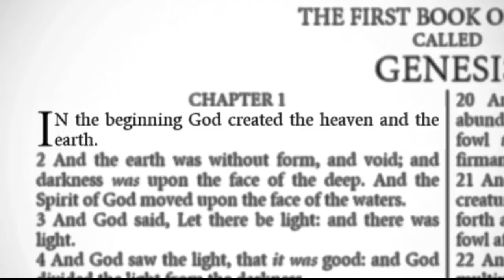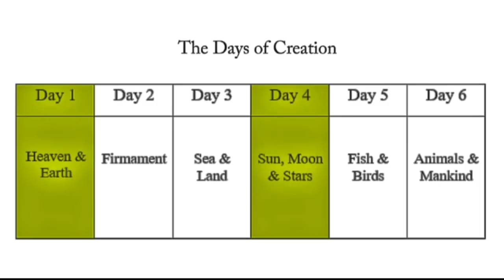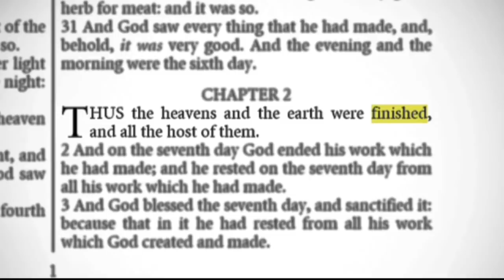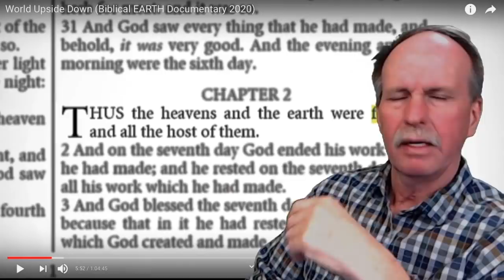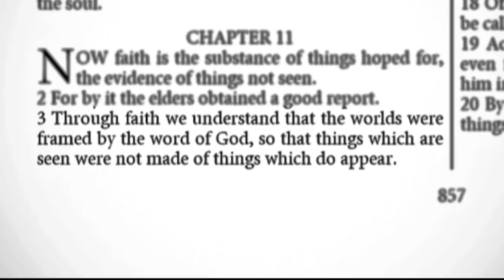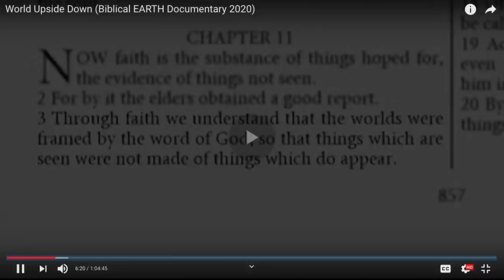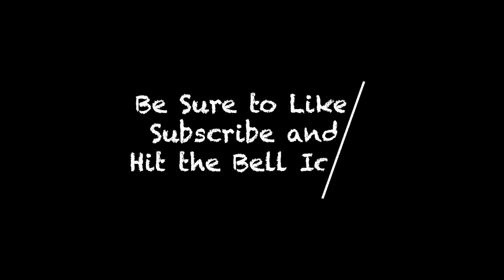Creation of the Earth | Creationism vs Science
Introducing 'Young Earth Creationism' - A Genesis based version of creation that claims the earth is 6000 years old.  How does this story of creation compare to actual current science?

Bob's Websites
Check them OUT: